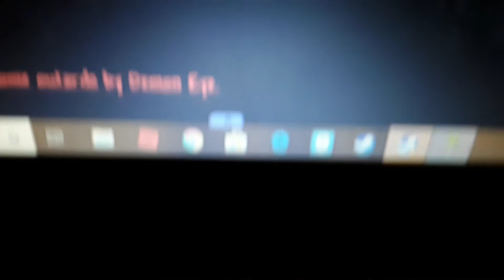Why did I do this?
AHHHHHHHHHHHHHHHHH